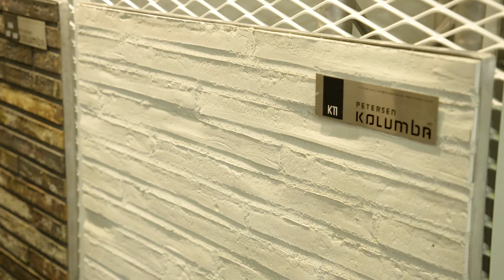Petersen Tegl A/S item Doe Maar Duurzaam RTL7 S09E8 25 februari 2018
Petersen Tegl A/S heeft passie voor het product baksteen. Dat is wat zij uitdragen. Zij bieden architecten talrijke mogelijkheden om bakstenen toe te passen en worden hierdoor geïnspireerd. Het unieke is dat de bakstenen handmatig worden geproduceerd.  In Doe Maar Duurzaam zien we van alles over deze bakstenen en de manier waarop ze gemaakt worden.